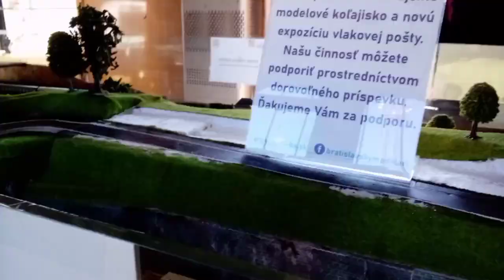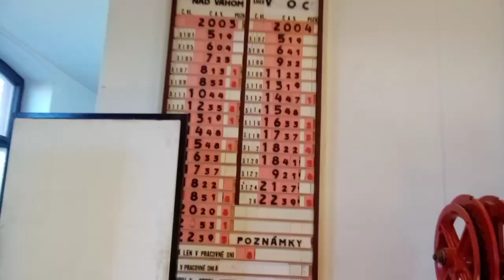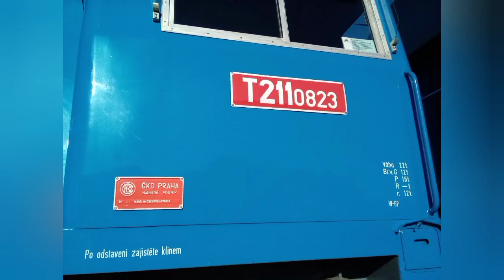Deň železnice Bratislava Východné 16.10. [ vlaky ]